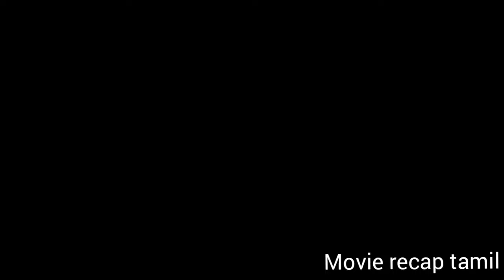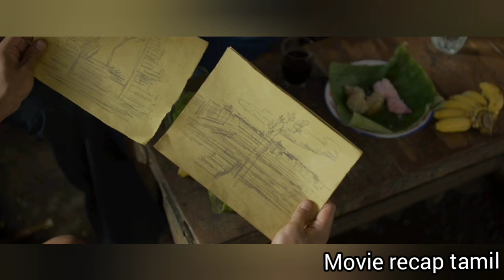dancing village movie in tamil@MissMovierecapதமிழ்|tamilvoiceover|indonesian horror movie in tamil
spoiler alert this video contains major part of the movie if you want to remove the copyrighted clip used in this video kindly mail us to spoileralert tamilvoiceover thriller thrillerrecap moviereview movierecap tamil moviereview movierecaptamil please subscribe watch full video thrillermovieexplanation kindly support us by hitting like and subscribe button.

Suspense  movies explained in tamil
Feel good movies explained in tamil
Thriller movie explained in tamil
Happy ending story explained in tamil
best horror movies in tamil
korean movie explained in tamil
tamil voice over  movies
movie explanation in tamil
hollywood movies review in tamil